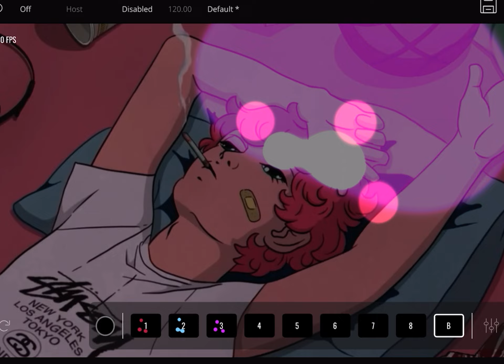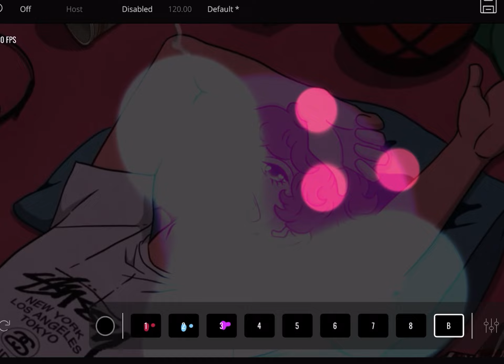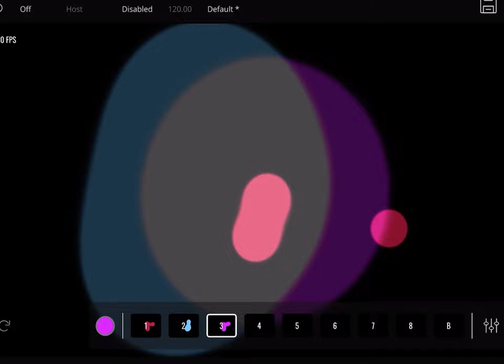Visual Synthesizer in AUM 7